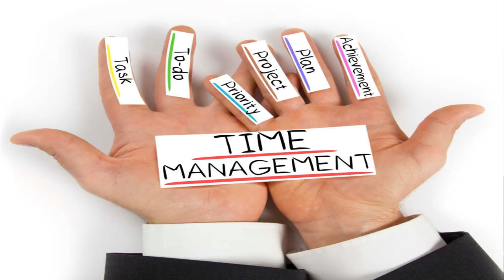How to Concentrate on Any Exam II Any Competitive Exam II How to Prepare for Exams II How to Study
MY Trust “ TARAK Foundation  :

Muthangi To Isnapur Near Patancheruv TARAK Found ation Activity